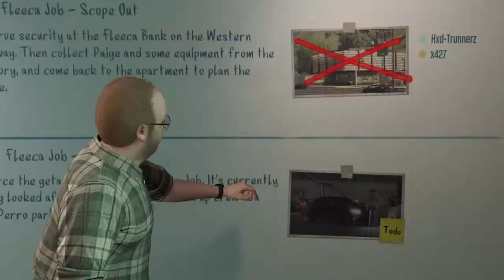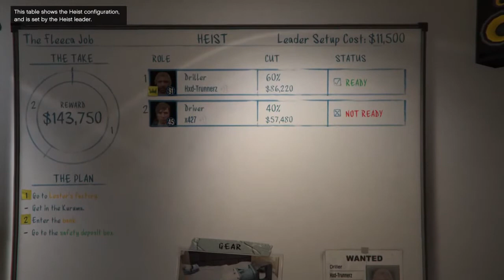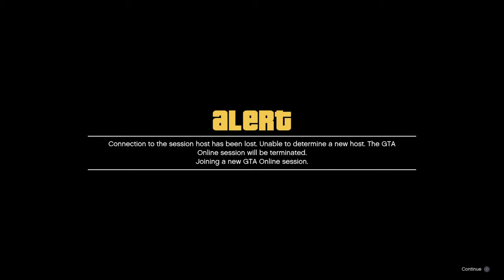GTA Online Heists #1 Fleeca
x427 and Hxd-Trunnerz have found that they have quite a taste for crime, as they begin their quest for the ultimate prize...  Join them as they tear up Los Santos with one goal in mind... Increasing their bank balances!
Hope you enjoy and that be sure to head to twitch to follow us so you can keep up to date with all the latest streams and events.